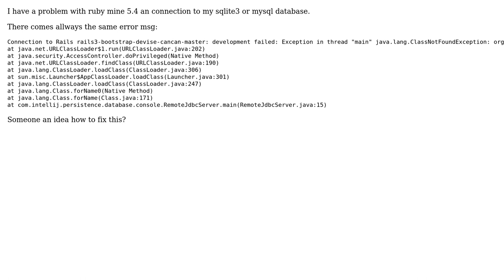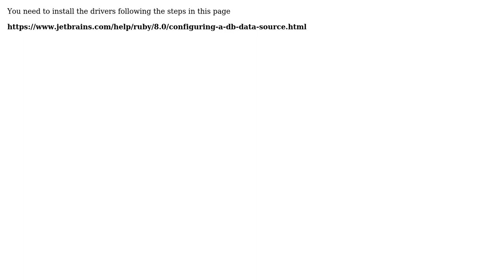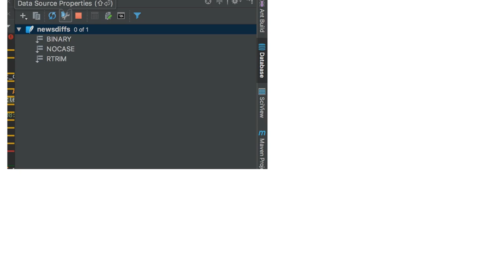JDBC Error in RubyMine 5.4 (2 Solutions!!)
JDBC Error in RubyMine 5.4

With thanks & praise to God, and with thanks to the many people who have made this project possible! | Content (except music & images) licensed under CC BY-SA | Music | Images & others | With thanks to user Mauricio Gracia Gutierrez user Lailo user Carl G and the Stack Exchange Network Trademarks are property of their respective owners. You are responsible for your own actions.